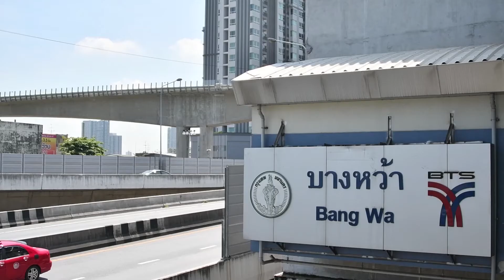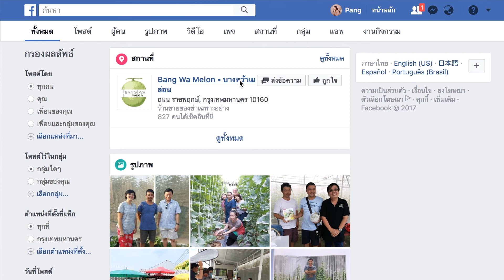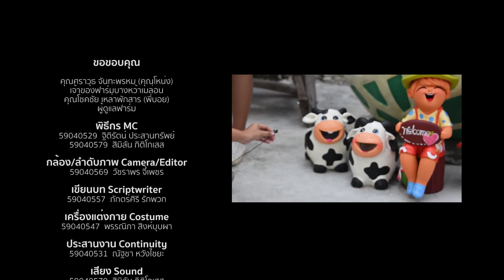บางหว้าเมล่อนฟาร์ม Farming On Tour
สัมผัสธรรมชาติใกล้กรุงที่ " บางหว้าเมล่อนฟาร์ม " ที่นั่งบีทีเอสไปได้ใกล้นิดเดียว
จัดทำโดย อึกทึกครึกโครม โปรดักชั่น นักศึกษาชั้นปีที่2 สาขานิเทศศาสตร์เกษตร คณะเทคโนโลยีการเกษตร สถาบันเทคโนโลยีพระจอมเกล้าเจ้าคุณทหารลาดกระบัง
 วิดีโอนี้จัดทำขึ้นเพื่อเป็นสื่อที่ใช้สำหรับประกอบการเรียนการสอน ในรายวิชา Farming System (ระบบการจัดการฟาร์ม) อาจารย์ที่ปรึกษา ผศ.ดร.ปัญญา หมั่นเก็บ